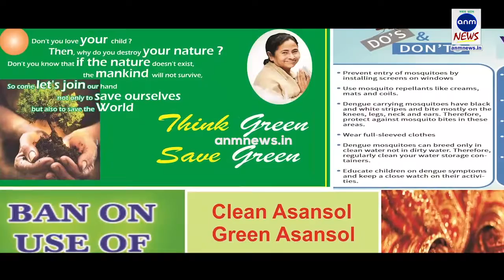ঈদে রাজ্যবাসীকে শুভেচ্ছা মুখ্যমন্ত্রীর, দিলেন একতার বার্তা | ANM NEWS | 050619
শীর্ষেন্দু রায় চ্যাটার্জী, কলকাতাঃ ঈদ আপনাদের জীবনে নতুন দিশা দেখাক। আপনারা বাঙলার জন্য অনেক কিছু করেছেন। আগামীদিনে বাংলার জন্য আপনারা পাশে থাকুন। এগিয়ে চলুন। ঈদ উতসবে এসে মুখ্যমন্ত্রী মমতা বন্দ্যোপাধ্যায়ের বার্তা মুখ্যমন্ত্রীর। তাঁর সঙ্গে এদিন হাজির ছিলেন সাংসদ অভিষেক বন্দ্যোপাধ্যায়।